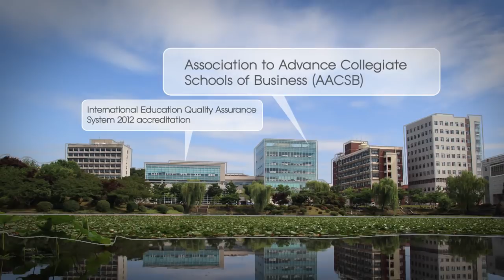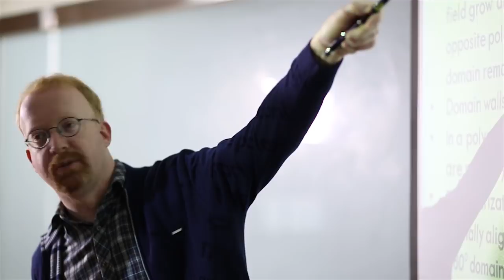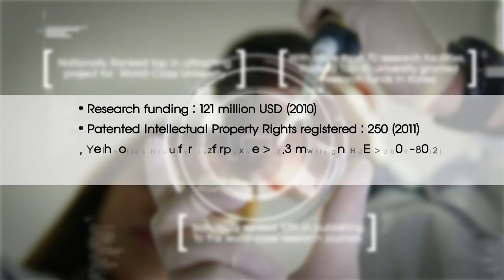Chonnam National University Video (2013)